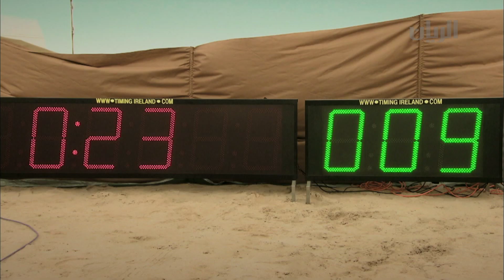برنامج مقانيص 09-07-2012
عنوان الحلقة: السلوقي
 السلوقي وهو كلب للصيد وتقام له فعاليات التحدي في مهرجان قطر للصقور والصيد.